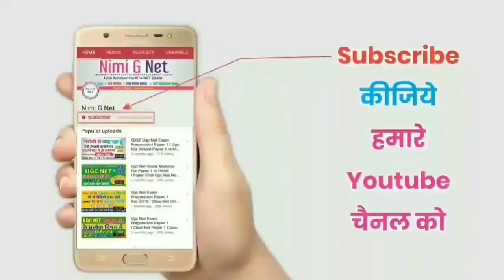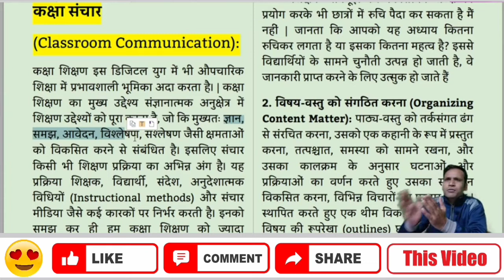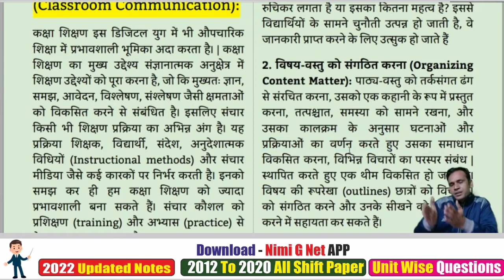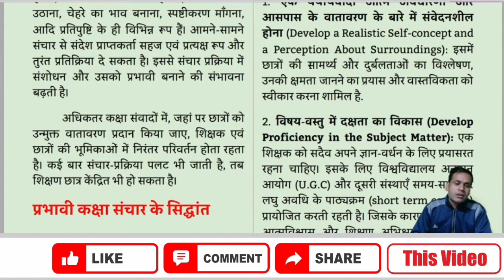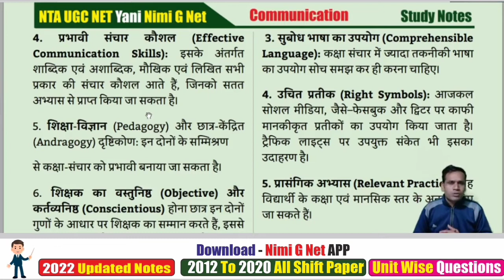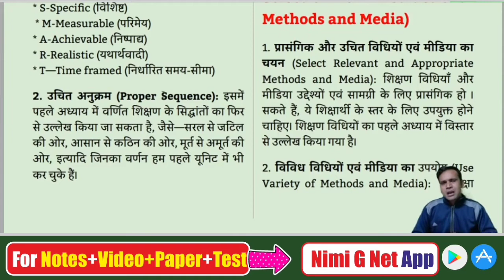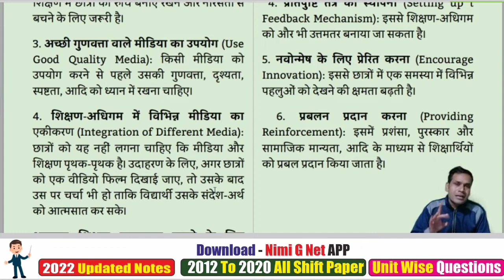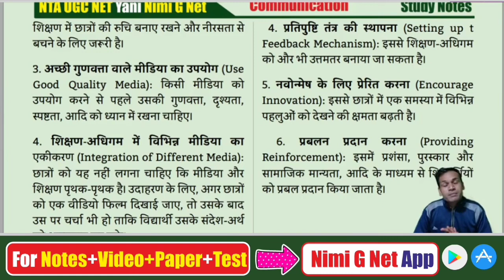Ugc Net Communication Paper 1-Classroom Communication #3